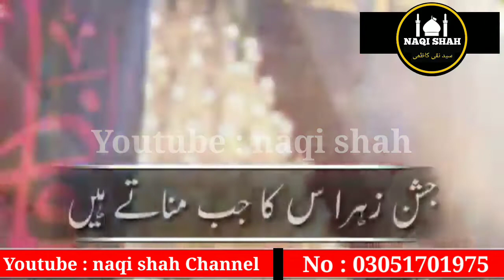Eid e Zahra Whatsapp Status | Eid e Shuja Whatsapp Status | 9 Rabi UI Awal Whatsapp Status